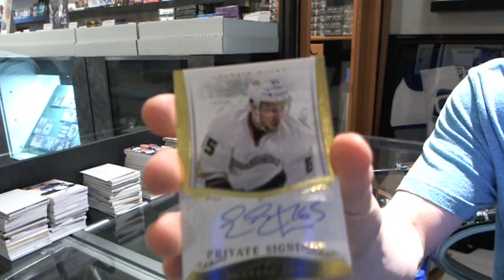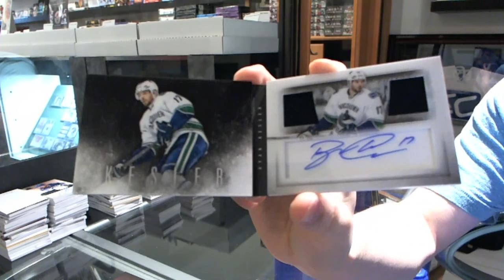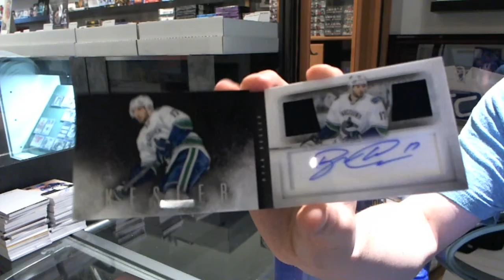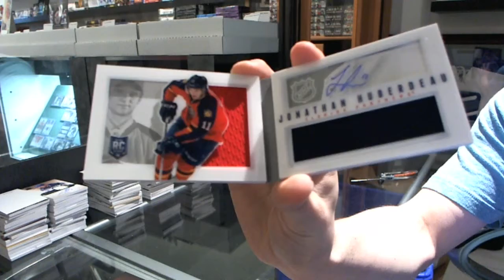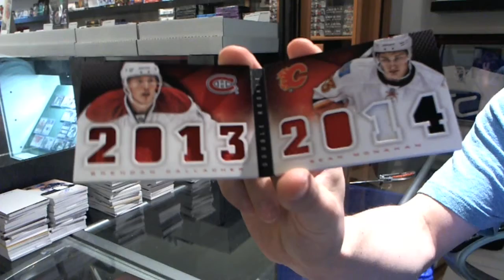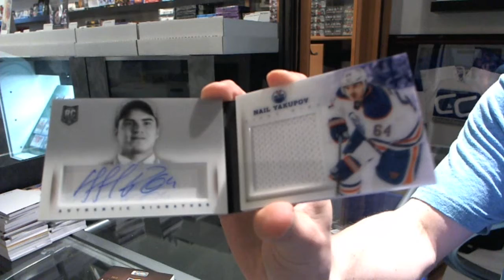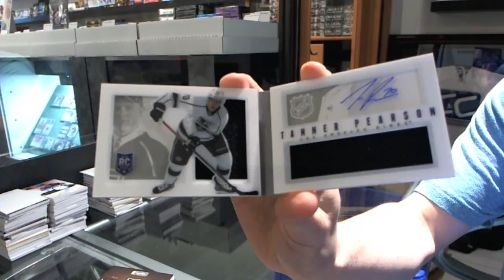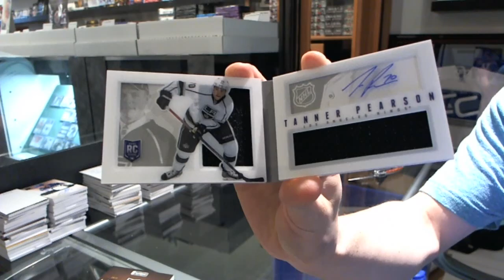13-14 Panini Playbook Hockey 6 Box Half Case Break - C&C GB #3103